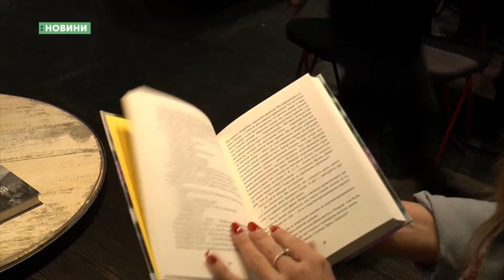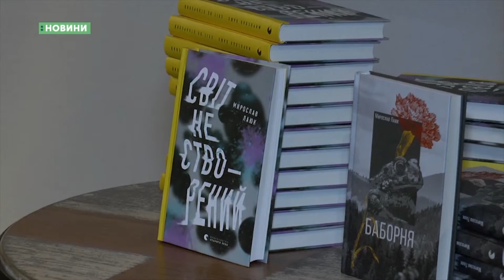13.11.2018. Новини. 20:40